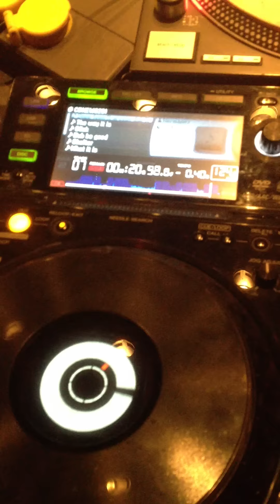Emanuele Inglese @ Weekend - Berlino